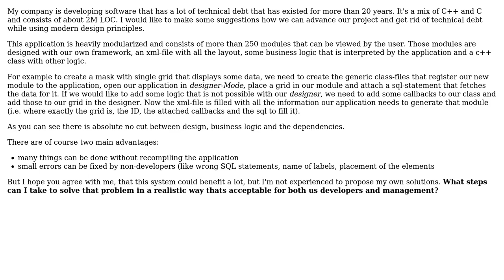Software Engineering: Seperating business logic and layout in a highly interlocked project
With thanks & praise to God, and with thanks to the many people who have made this project possible! | Content (except music & images) licensed under CC BY-SA | Music | Images & others | With thanks to user yannis user Sven user aquaherd and the Stack Exchange Network Trademarks are property of their respective owners. You are responsible for your own actions.